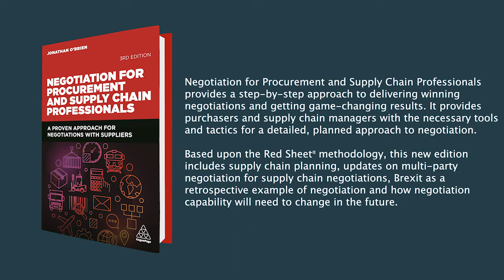Overcoming the Challenges of Negotiating in the Supply Chain | Jonathan O'Brien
Does negotiating in the supply chain differ from negotiating in procurement? Explore the difference and challenges of supply chain negotiation and discover the best approach for overcoming them.

Find out more in 'Negotiation for Procurement and Supply Chain Professionals' by Jonathan O'Brien